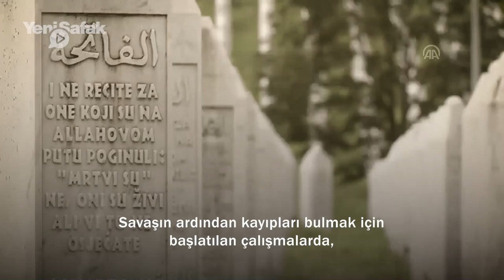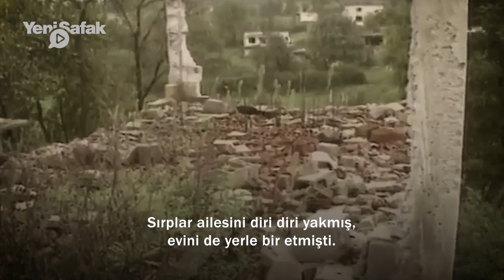Boşnak askerin asırlarca konuşulacak hikayesi...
Tarihler 11 Temmuz 1995'i gösterdiğinde Avrupa'da İkinci Dünya Savaşı'ndan bu yana gerçekleşmiş en büyük toplu insan kıyımı Srebrenitsa katliamı yaşandı. Bosna Savaşı sırasında 8 binden fazla Boşnak sivilin Sırp askerler tarafından katledildiği Srebrenitsa Katliamı, üzerinden 25 yıl geçmesine rağmen hala yakın tarihin utanç tablolarından biri olarak tazeliğini koruyor. 8 Temmuz'da ise farklı bir hikaye tekrar gün yüzüne çıktı. Boşnak askeri olan Senad Medanoviç'in hikayesi. Sırplar ailesini diri diri yakmış, evini de yerle bir etmişti. Çaresizce ağaca sarılmış görüntüsü katliamın sembolü haline geldi.